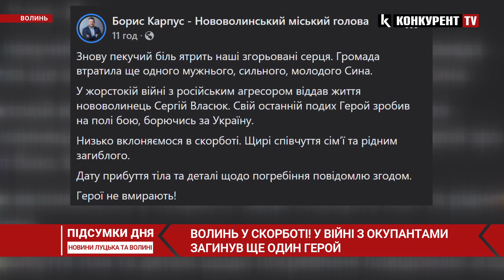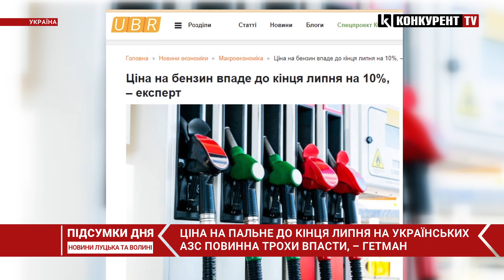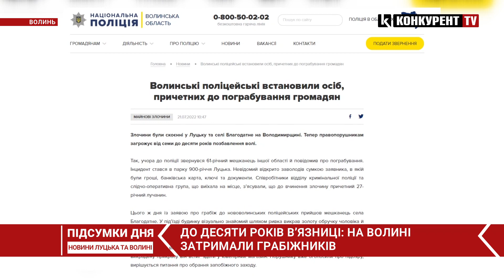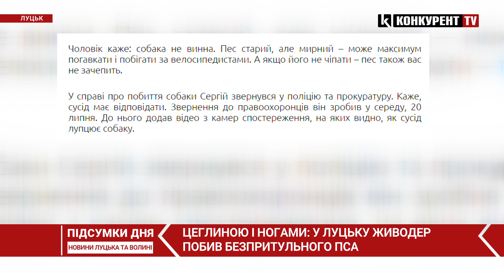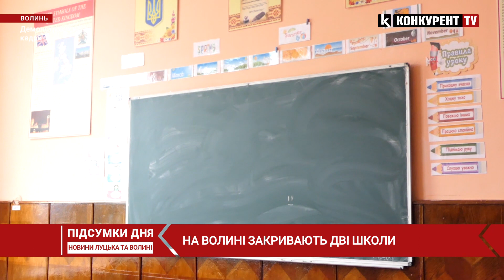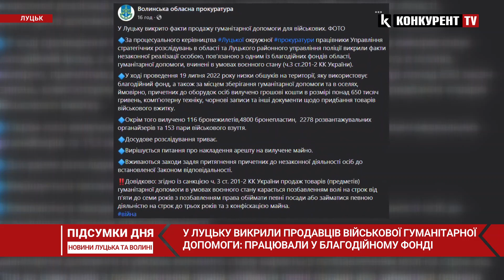ПІДСУМКИ ДНЯ 21 ЛИПНЯ | “Зеленський в реанімації”, нові санкції для РФ та які ціни на гриби